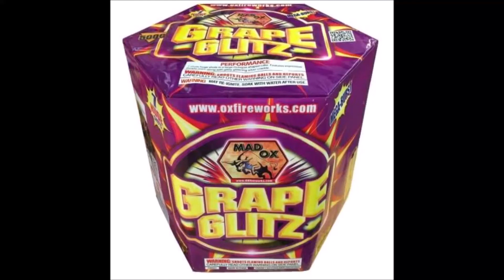Grape Glitz Mad Ox Fireworks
This was recorded at the Sizzboom June 9 2018 fireworks demo.